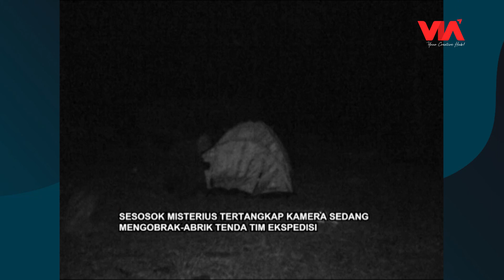HOROR! SOSOK GAIB MASUKI TENDA - Ekspedisi Merah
Helo Apps: Lensa Olahraga | Pesbukers TV |